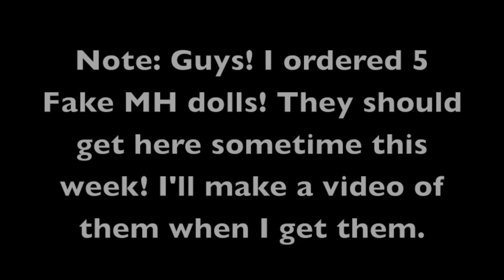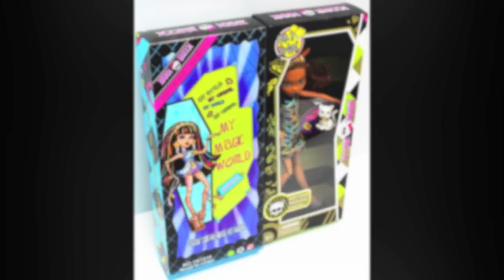Monster High Ripoffs Seven! Copies, Fake Dolls, and Knock Offs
Hey everyone! Here are more fake Monster High dolls! I love all of the awkward poses! I ordered 5 fake MH dolls! They should get here sometime this week! I'll make a video of them when I get them. Sorry for the lack of videos over the past few days, I've been working on a lot of stud earrings. I made over 150 pairs! Monster High rules!

Song: "Like Me"